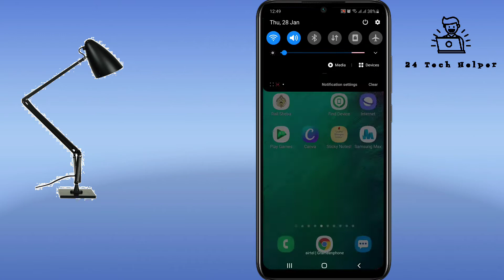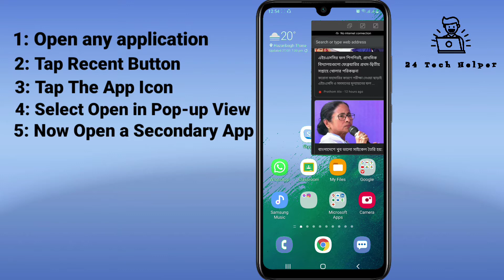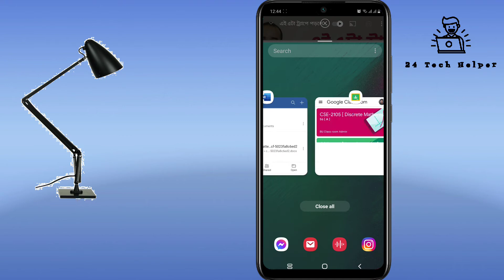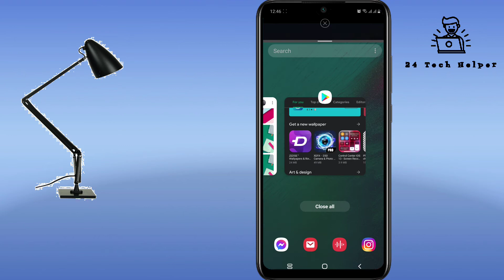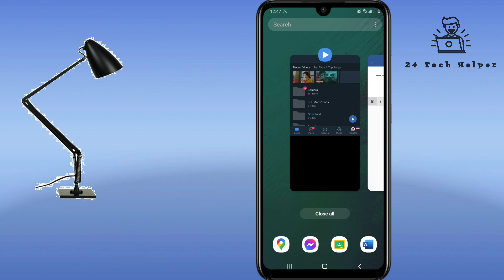কম্পিউটারের মতো একাধিক ট্যাব ওপেন || How to enable pop-up window & split screen any Samsung mobile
Guys we are so sorry for voice problem in this video.

Guys please follow this video or instructions:

 #24 tech helper

INSTRUCTIONS

Ready to See how to Guys you will learn how to enable pop-up window & split screen very easily by watching this video. I discussed properly throughout the video.

# Prepared to see.

Split screen:

1 Tap on your Recent Button to view your recently opened page.
2 Tap on the App Icon you would like to view in Split Screen View.
3 Select Open in split screen view.
4 To complete the Split Screen View, tap or search on the secondary application.

# Popup window:

 1 Tap on your Recent Button to view your recently opened page.
2 Tap on the App Icon you would like to view in Split Screen View.
3 Select Open in popup view.
4 To complete the popu  View, tap or search on the secondary application.

If you have ANY Points With regards to Guys you will learn how to open split screen & popup window very easily by watching this video.